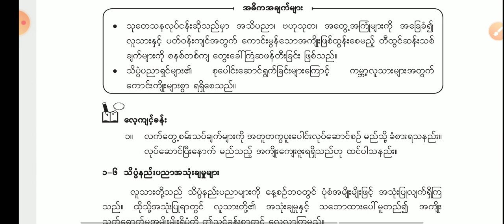grade 6 science myanmar new curriculum, အခန်း (၁)လုပ်ငန်း (၁-၃)(Nature of Science)Part7 MCP Grade-6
Grade 6 Science အခန်း (၁) သိပ္ပံ၏သဘောသဘာဝ လုပ်ငန်း (၁-၃)(Nature of Science)Part7 MCP Grade-7